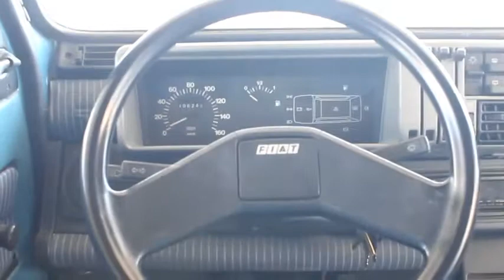FIAT PANDA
Trattative riservate prezzo su richiesta
AUTO VENDUTA NELLO STATO IN CUI SI TROVA
Finanziabile al 100%